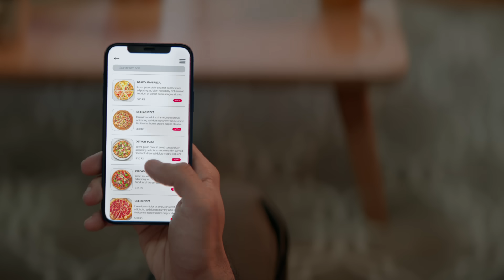Kia Life | Pizza Confusion | Kia Digi-connect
The Experience of owning a Kia is such a delight that you wish everything in life could match it!
Like talking to a Pizza expert when your family members can’t agree on one thing.
If only everything in life was like a Kia!